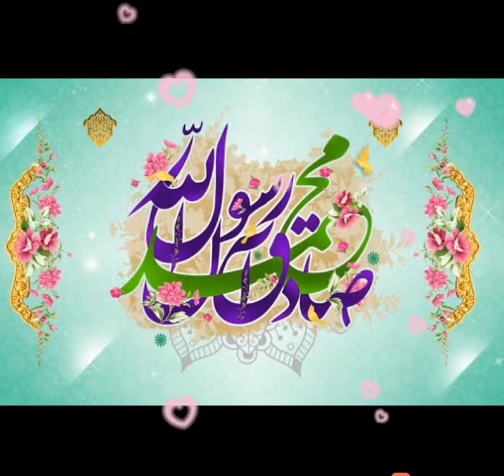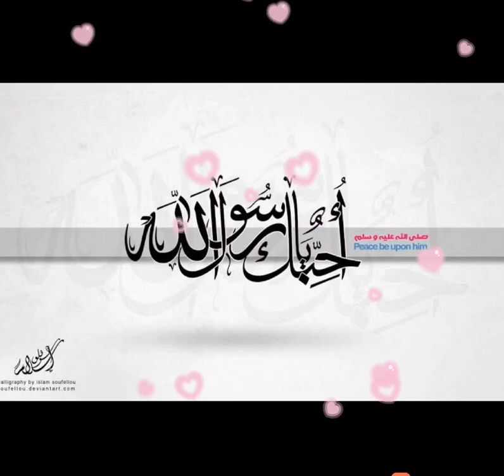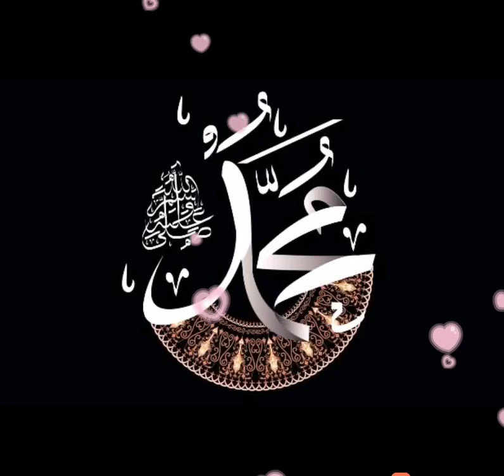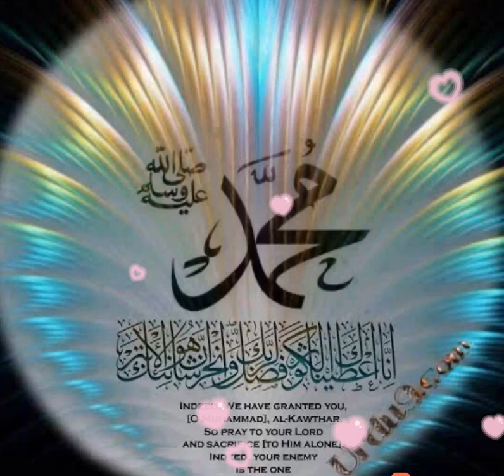ANKHON KA TARA NAAM E MUHAMMAD S.A.W